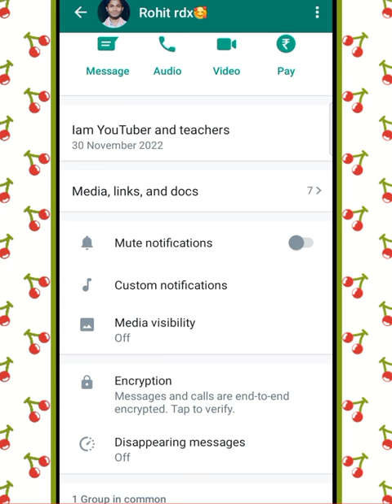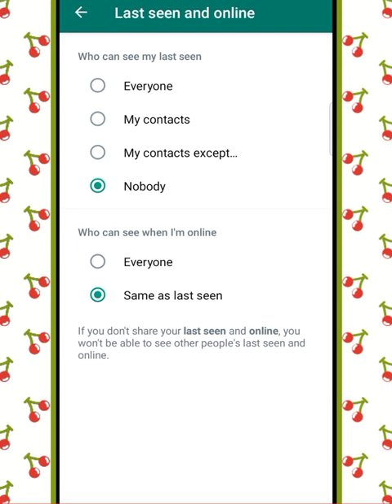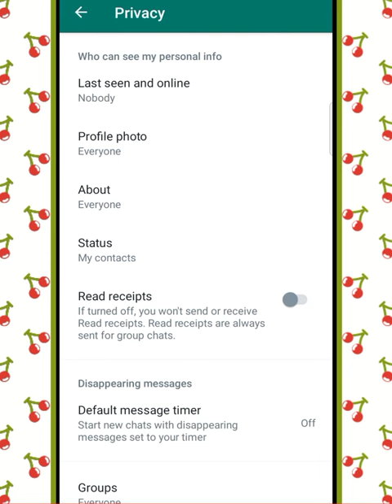Whatsapp important 3 privacy settings off Kori lauk// WhatsApp privacy settings hack tricks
WhatsApp Best New 3 settings ll এই তিনিটা WhatsAppৰ Settings off কৰি ল‌ওক 2023 sumonta_official

whatsapp new update kya hai WhatsApp privacy
setting WhatsApp ki A to Z privacy setting WhatsApp
private setting kya hai yah sab Kuchh Bata Hai detail
mein what's up setting Kaise rakhen WhatsAppwhat's
up setting Kaise Rakhe WhatsSApp last seen hide kaise
karen WhatsApp profile visitor Kaise Pata Karen
WhatsApp profile h- dekh raha hai kaise Pata
chalega whatsapp last seen hide